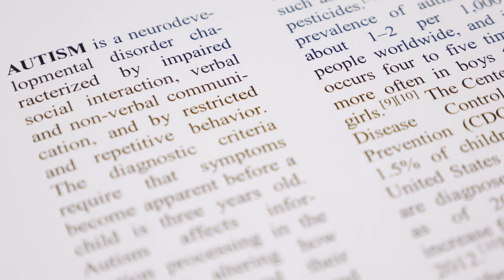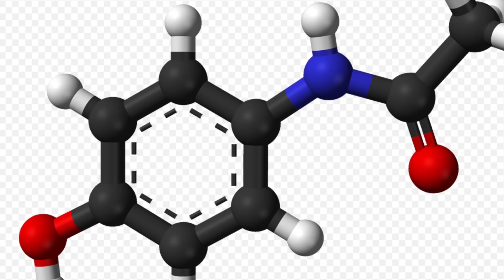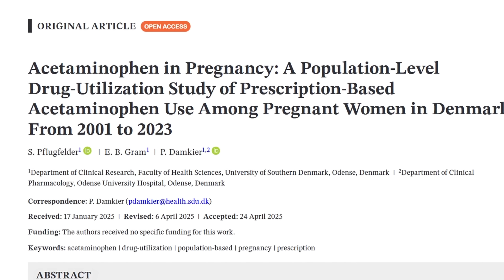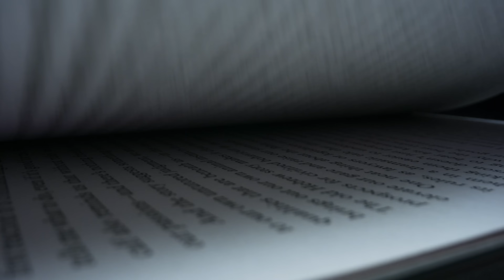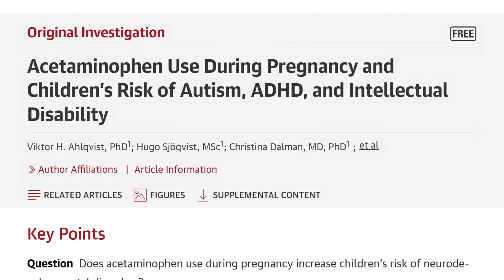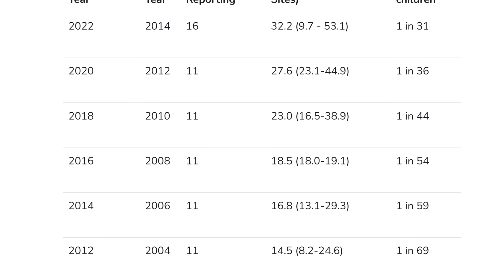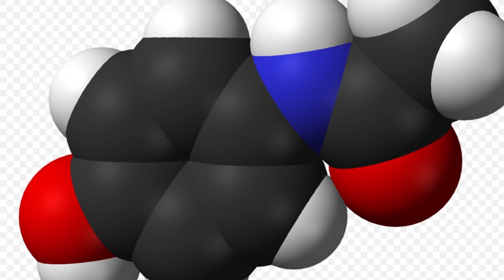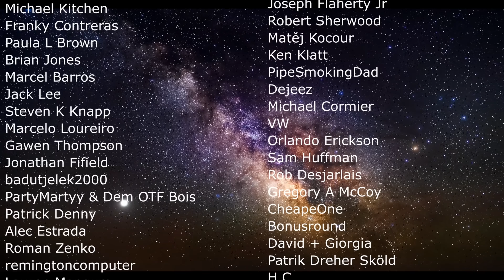Let's Talk About Science Behind Tylenol and Autism Claims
Hello and welcome! My name is Anton and in this video, we will talk about the controversy behind Tylenol and Autism

0:00 Acetaminophen Tylenol Paracetamol and autism controversy
1:45 Tylenol sucks as a pain medicine
3:35 Dangerous and toxic to liver
4:40 Low therapeutic index
5:25 Why prescribe this during pregnancy?
6:12 Rate of tylenol use
6:45 Statistics on autism and various studies
8:10 Studies on autism and tylenol
9:40 Confounding factors and correlation
10:40 Biggest study from Sweden
12:00 Summary of studies - no answer yet
12:55 decline of Tylenol..but
13:30 DSM V effects
14:35 Do we have conclusions?
15:40 Tylenol still sucks